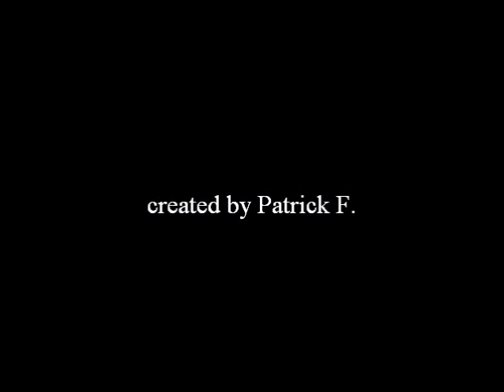Heaven Village - 1x09 "Heaven's Report" [Sims 2]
TUT MIR LEID, DAS VIDEO WURDE AUFGRUND DER MUSIK STUMMGESCHALTET! -.-
Hier nun Episode 9! :)